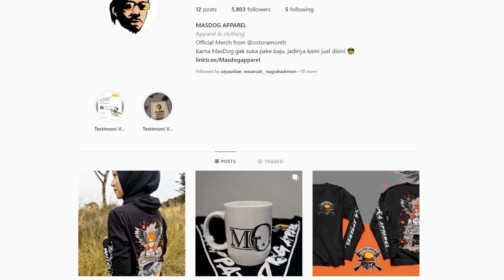AKU SUDAH BISA JAHAT !!! - Stumble Guys